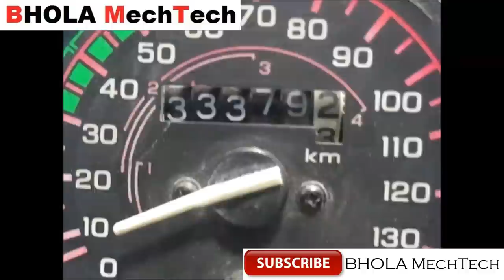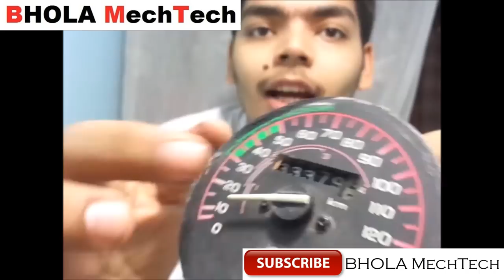Speedometer & odometer practical hindi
namaskaar dosto iss video me mene speedometer or odometer ko explain kra h hindi me...
umeed krta hu aapko video pasand aaegi.